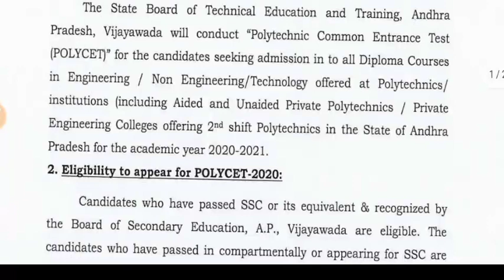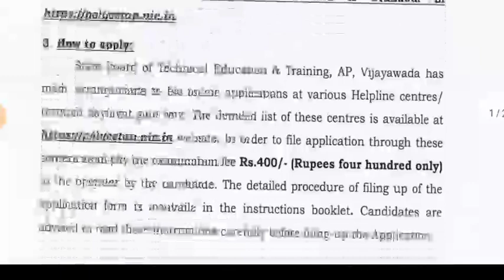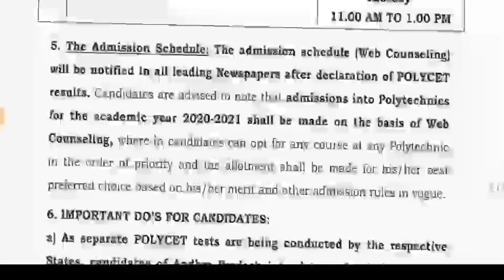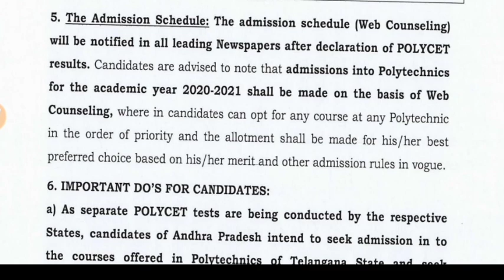SBTET-AP POLYCET-2020 NOTIFICATION | Civil Telugu class | SBTET Updates